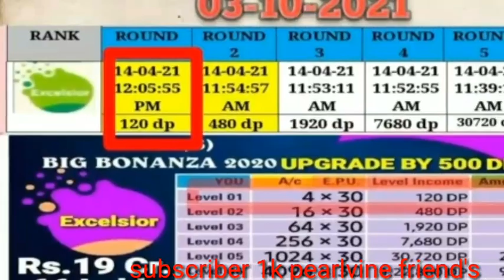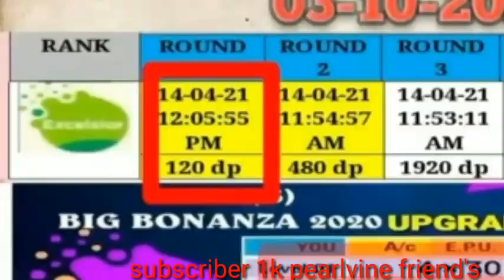pearlvine this week auto pool income chart update full details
support all Friends channel pearlvine friend's

pearlvine new app auto pool income chart update